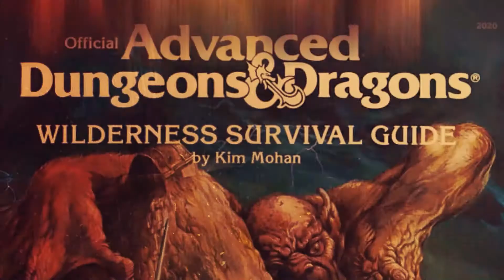RPG Publishing Episode 22 Patreon Exclusive: Manage your game's computer files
RPG Publishing 22: How to manage your game's files.

Making a game brings a challenge of managing all the files that we have to create in our computers to get the books ready. From text to layout to illustrations to spreadsheets with tons of numbers or the marketing material, everything has to be easily available.